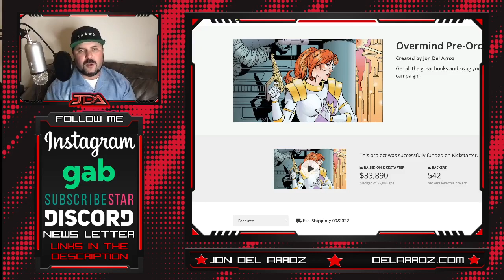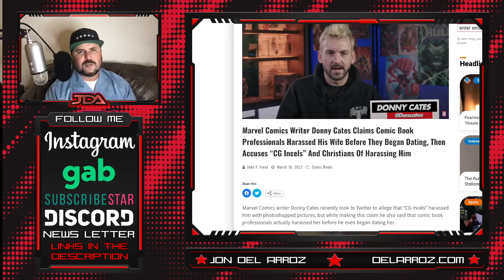Marvel Writer Donny Cates Has MAJOR LIFE TROUBLE According To Industry Rumors